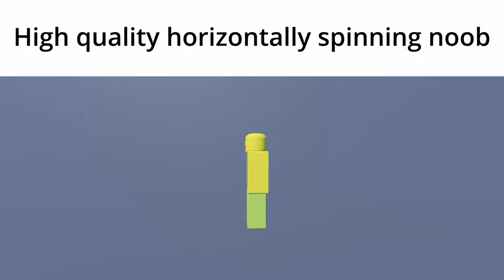High quality horizontally spinning noob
My Discord (Make sure to be in the group).